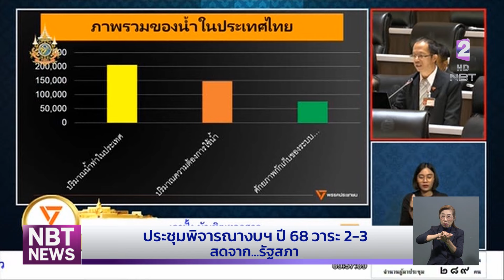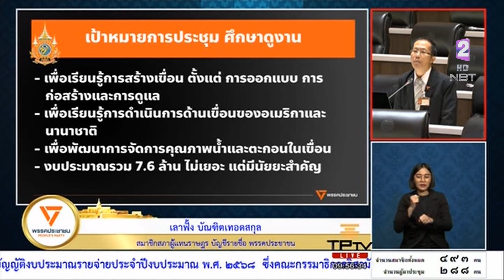รายงานสด บรรยากาศประชุมสภาฯพิจารณางบ 68 วาระ 2-3 (วันที่ 2) ข่าวเที่ยง วันที่ 4 กันยายน 2567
บรรยากาศการพิจารณาร่างพระราชบัญญัติงบประมาณรายจ่ายประจำปีงบประมาณ 2568 ในวันที่ 2 ช่วงเช้าที่ผ่านมา เริ่มพิจารณางบประมาณของกระทรวงเกษตรและสหกรณ์ จะเป็นอย่างไรติดตามกับ คุณวรภัทร ภัททิยากุล รายงานสดจาก รัฐสภา